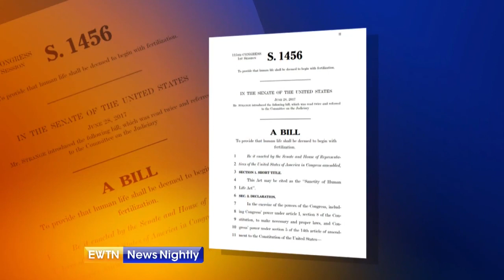Senator Strange talks Pro-Life legislation- ENN 2017-07-18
Senator Strange of Alabama shares with Lauren Ashburn the latest bill he has introduced on protecting life, ‘The Sanctity of Human Life Act’.